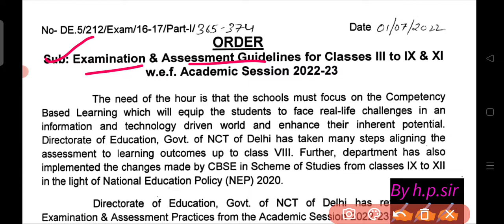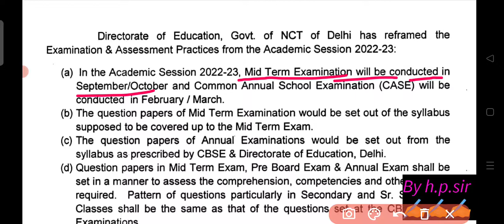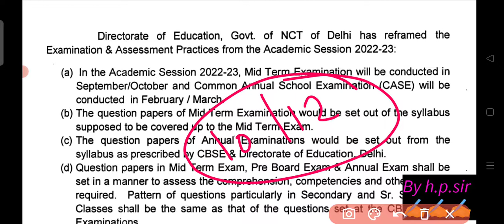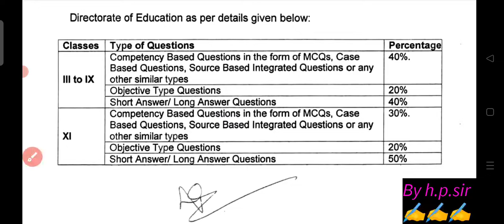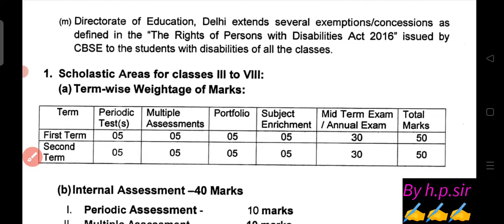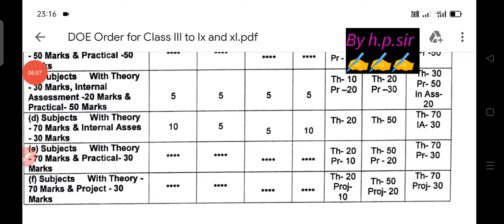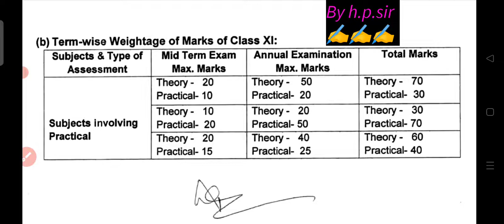🔥doe पेपर पैटर्न में बड़ा बदलाव ||Doe urgent order today||exam pattern change||class 9&11 doe order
😀(doe)सभी होंगे पास||Doe urgent order||exam pattern change||class 9&11 ||doe most urgent order#doe
doe paper pattern change
doe latest update today
Doe urgent circular
doe new update
doe urgent notice
doe new order
doe new order (1/7/22)
Doe new exam pattern
die exam new pattern 2023
🔥दिल्ली में स्कूल खुल गए जाने टाइम टेबल 2022-23 || doe latest update today||school reopening update
🔥दिल्ली वाले बच्चों हो जाओ तैयार ||doe school reopen update||Doe latest update||doe new update 2022
kab se jana hai school
Delhi mein school kab khulenge
when will the open school of Delhi
Delhi mein school kab se jana hai
Doe latest update,
doe new update,
Delhi mein chhutti kab padegi,
Summer vacation in Delhi,
Delhi garmi ki chhutti ki update,
Delhi mein garmi ki chhutti kab se padegi,
Class 9&11 Compartment Passing Marks Criteria and Grace Marks Policy ||cbse latest update today
CBSE Class 9& 11Compartment Passing Marks Criteria and Grace Marks Policy ||ग्रेस कौन देगा ||cbse latest update
CBSE Compartment Class 9th and 11th Passing Marks Criteria and Grace Marks Policy ||cbse latest update today
Class 9 & 11 Promotion Policy, 😀सभी होंगे पास👈😀 Doe Delhi latest news today, cbse latest news today
Compartment Class 9 Passing Criteria, Class 11 passing Criteria, class 9 & 11 Passing Criteria 2022, Class 9 & 11 Promotion Policy, Doe Delhi latest news today, cbse latest news today, cbse passing Criteria for class 9 & 11, cbse promotion Policy 2022, class 9 exam cancel news, doe Delhi circular pdf, क्या सब बच्चें पास होंगे, kya is baar 11th me sb pass honge, class 9, grace Marks milenge, sose result class 9 & 11, term 2, term 2 passing Criteria